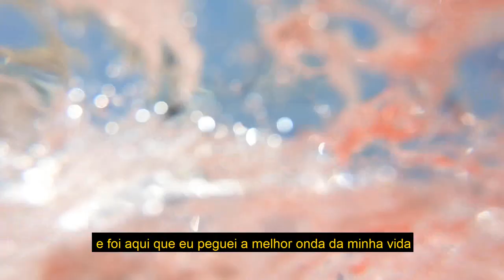Vlog Surf Trip para o Peru (Ep.1) - Punta Hermosa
Olá pessoal,

Demorou mas saiu rs, esse é o primeiro episódio da surf trip para o Peru que fiz no começo do ano.

Lá também é verão nessa época mas como as ondas são melhores e mais consistentes, tivemos bons dias de surf.

Começamos a viagem saindo do Brasil dia 28 de dezembro de 2019 e planejamos uma surf trip mais low cost, no estilo mochilão por que ficaríamos bastante tempo (eu 16 dias mas o meu amigo 30 dias).

Começamos o roteiro por Punta Hermosa, que fica no sul de Lima, e esse episódio é sobre ela e os picos que surfamos por lá.

Pegamos boas ondas e o menor swell foi de meio metrão, chegando até ondas de 2m. Como meu surf é intermediário tinha dias que ficava mais complicado... ainda assim foi uma experiência incrível.

Bom, espero que gostem pois tem mais episódios vindo por aí rsrs.

Aloha!